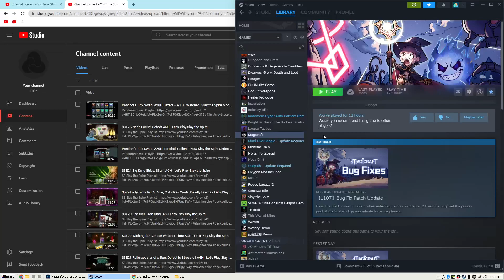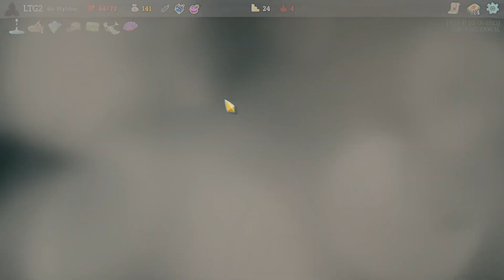S3E26 Puzzling Out Infinity: Watcher A4H - Let's Play Slay the Spire